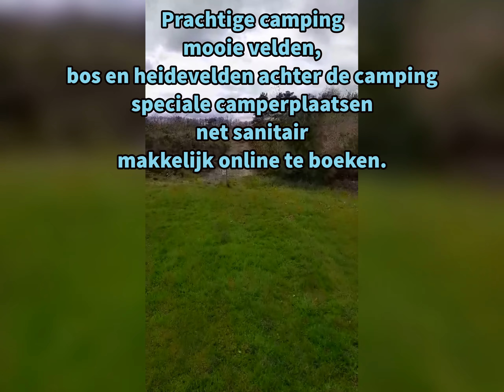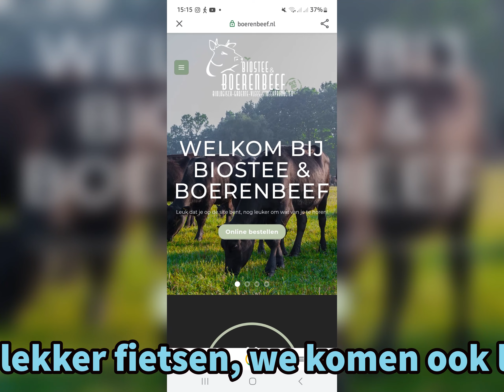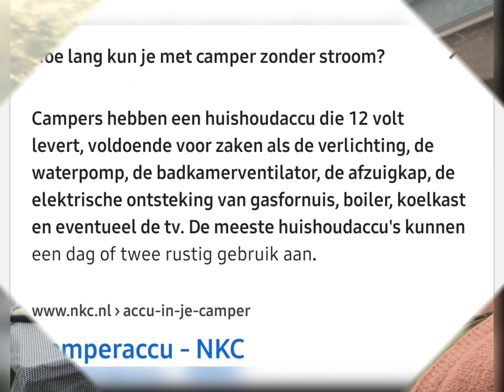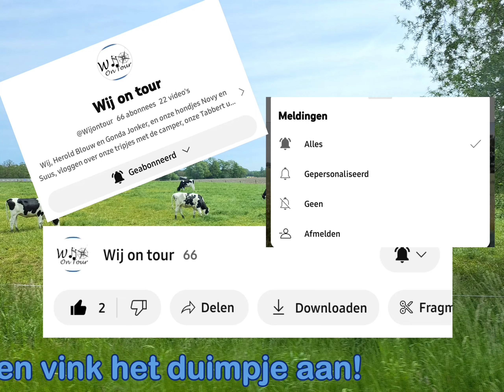Wij on tour 34, Pasen 2024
Wij on Tour, het nieuwe camperseizoen start weer.

Wij, Herold Blouw en Gonda Jonker, en onze hondjes Novy en Suus, vloggen over onze tripjes met de camper.
We zijn camperaars en genieten er enorm van.
Wij vinden het leuk om onze tripjes in een vlog te laten zien.

Vorig jaar zijn we van onze Tabbert camper naar de Knaus Sun-ti gegaan en nu heten we: Wij on Tour.

We hebben prachtige herinneringen aan onze tripjes met de Tabbert (TabbertonTour) en gaan dat graag vervolgen met de Knaus Sun Ti.

We zullen info over de camping of camperplaats, en over de omgeving verwerken in de vlog.

Groet van ons

Tolsma Campers
Grijze hoogte 12
9351VW   Leek

Landgoed Börkerheide
Beilerstraat 13A
9431GA  Westerbork